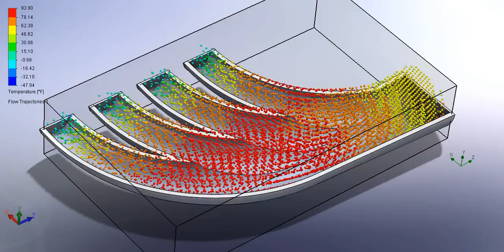Solidworks Flow testing on a ABS plastic 3D printed intake manifold for Toyota 2TC Animation 10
Solidworks Flow testing on a ABS plastic 3D printed intake manifold for Toyota 2TC